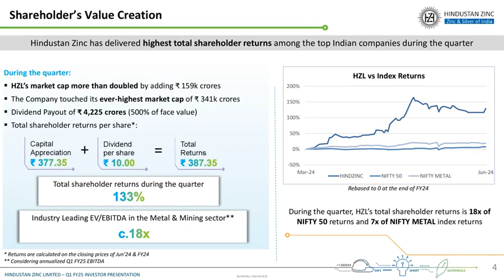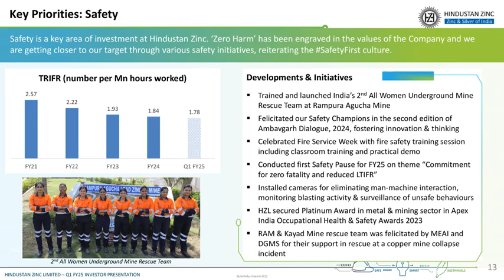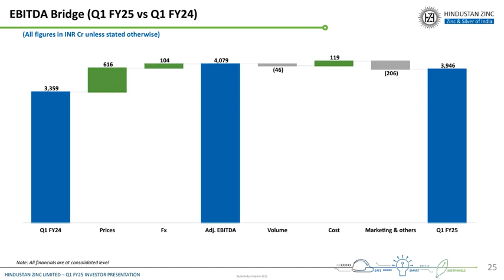HINDUSTAN ZINC LTD Investor Presentation for Q1FY25